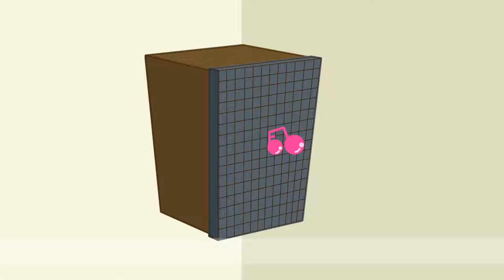Day What day is it today It's Wednesday Easy Dialogue English video for Kids